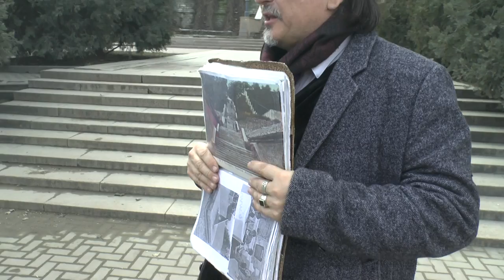ЭКСКУРСИЯ ПО ТАГАНРОГУ/ ТАГАНРОГСКАЯ ЛЕСТНИЦА/ТУР ПО ЮГУ РОССИИ 2021/ДЗЮДО/ АЙКИДО/ ЖИЗНЬ/ ЛЮДИ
Легенды и мифы "Таганрогской лестницы"
Экскурсии в рамках тура по Югу России 2021